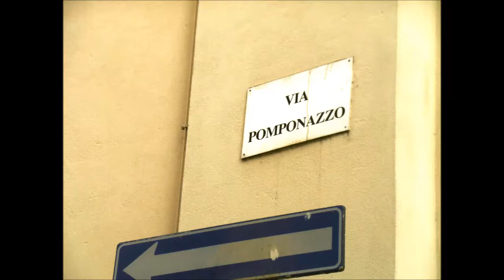AWF a Mantova - 20 e 21.05.17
L'AWF in memoria di Virgilio visita Mantova e i suoi tre laghi formati dal Mincio...